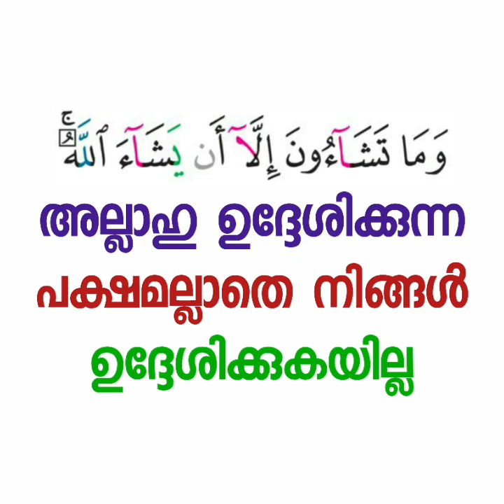ബദർ നൽകുന്ന പാഠം | Sirajul islam balussery | thadhkirah